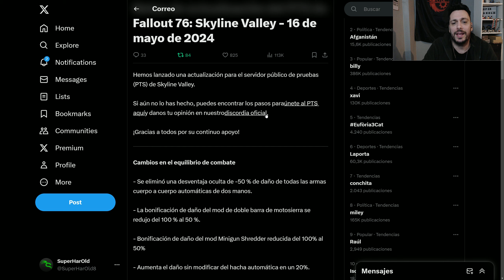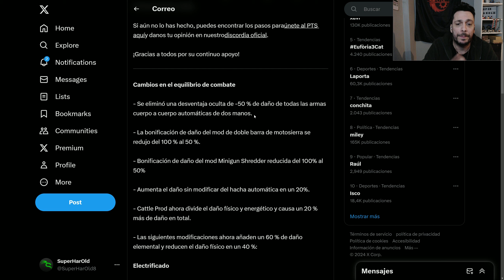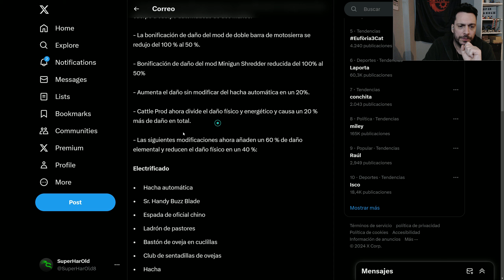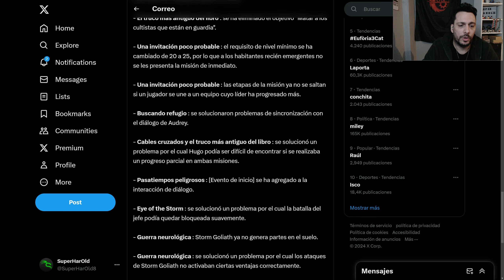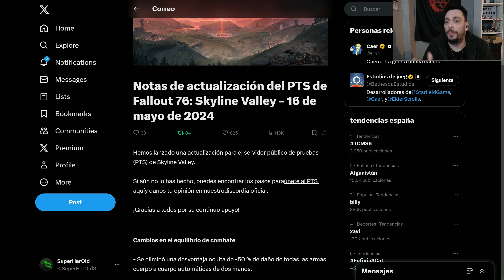Fallout 76 | Notas del Parche ( Nuevo Balance de Armas PTS )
En este video veremos las notas de la ultima actualización que llega a Fallout 76 en su servidor publico de pruebas.